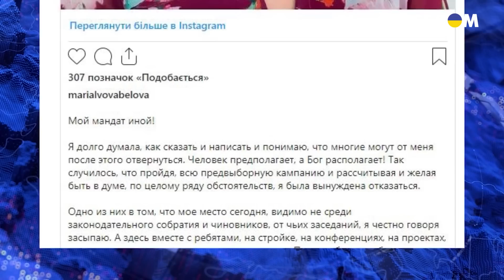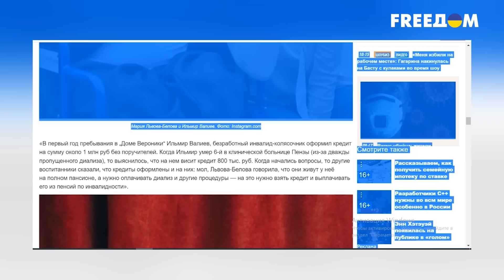👨🏻‍⚖️Суд в Гааге выдал ордер на арест Марии Львовой-Беловой: за что и кто она?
Вместе с решением об ордере на арест диктатора Путина Международный уголовный суд принял аналогичное решение в отношении уполномоченной по правам ребёнка Марии Львовой-Беловой. Расскажем, чем она заслужила такую ,,честь’‘.